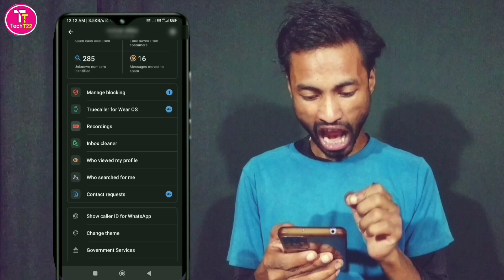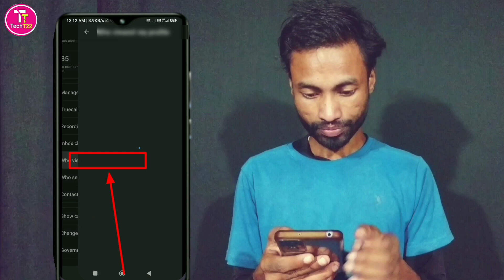Truecaller Profile Kaun Dekha Kaise Pata Karen | truecaller app profile kaun dekha kaise pata kare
About this video :
Hello Doston aaj ke is video mein maine truecaller app profile kaun dekh raha hai pata karne ka tarika bataya hai jisse aap log ke truecaller profile ko kaun dekh raha hai aasani se pata kar sakenge to doston aap log bhi aapke truecller profile kaun dekh raha hai pata karne ke liy is video ko dhyan se ant tak dekhe aur video mein bataye gay sabhi steps ko follow kare

truecaller app mein aapke profile ko kaun dekh raha hai kaise pata chalega
truecaller per aapke profile ko kaun dekh raha hai kaise pata chalega